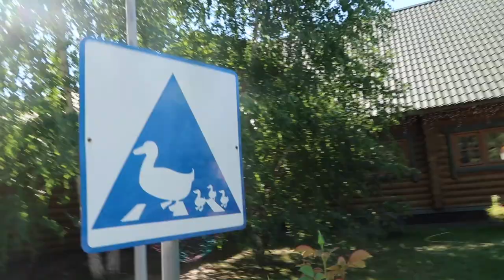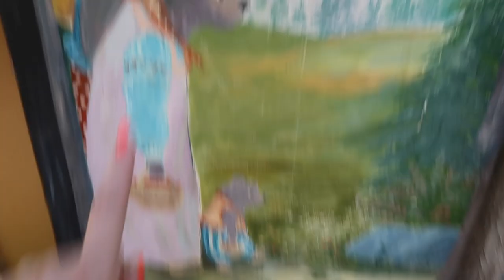MI CUMPLEAÑOS 🎂 | 2020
STALKEAME